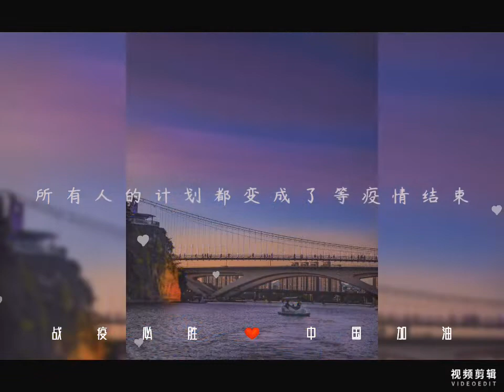同學碧潭之遊